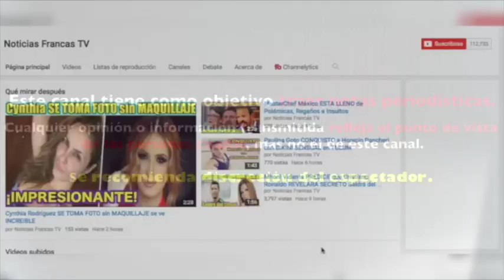POLÉMICA CONDUCTOR INCOMODA A KARLA LUNA CON ALBUR EN MULTIMEDIOS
INCOMODA A KARLA LUNA CON ALBUR EN MULTIMEDIOS